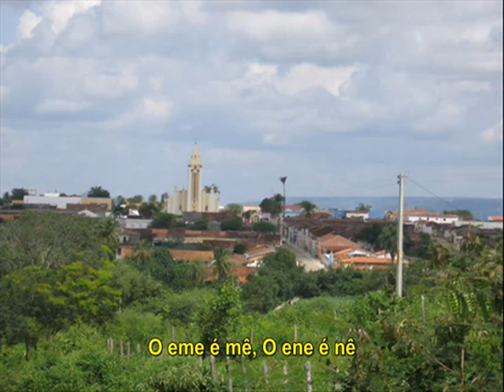ABC DO SERTÃO legendado